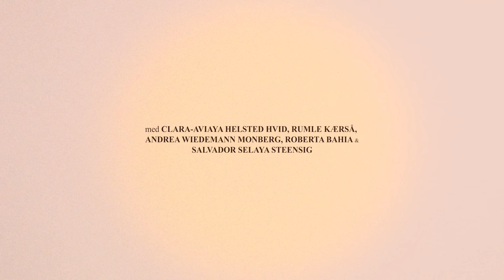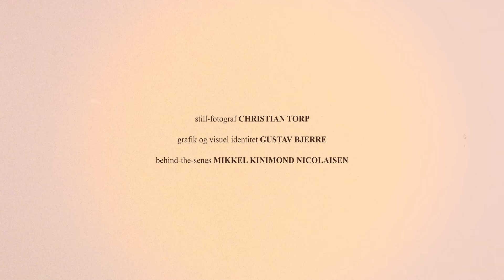GRÆNSER | "Episode 8"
Makkerparret bag CENTRUM: Jonas Risvig og Jesper Christensen, præsenterer i samarbejde med Tales Inc, en medrivende og dramatisk ungdomsserie om livet før man fylder 18. Gymnasiet er et helvede for 17-årige Palma, som har ladet et dokumentarhold følge hendes liv. Rygter fra hendes fortid har spredt sig, og først da ekskæresten Johan starter på skolen, genfinder hun håbet. Han introducerer hende for en venneflok, som ser helt anderledes på livet som ung, og som hver især sætter Palmas problemer i perspektiv. Mens Theo beskytter sin søster fra deres alkoholiske far, er Martha ved at gøre op med sin rige opvækst i Rungsted. Anemones frigørelse får konsekvenser for hendes sociale liv og Johan ender med at lade sine fristelser skabe drama i hele gruppen.

Fotograf: Jesper Christensen
Præsenteret af Tales Inc
Skrevet af: Jonas Risvig, Cecilia Sardou & Andrea Wiedemann Monberg

Skuespillere:
Clara-Aviaya Helsted Hvid (@claraaviaya)
Salvador Selaya Steensig (@salvadorselaya)
Rumle Hueg Kærså (@rumlekaersaa)
Roberta Bahia Brøndsted (@geniuzz)
Andrea Wiedemann Monberg (@andreamonberg)

Producer: Asbjørn Dam & Mathilde Aae Ellebye
Idé: Jonas Risvig & Jesper Christensen
Executive Producer: Kim Magnusson, Christian Bevort & Thomas Hoffmann
B-Foto: Bertil Rosenkrands
Tonemester: Martin Sperlig
Sound Mix: Stefan Garfield Rasch Holm
Klipper: Thomas Irving & Nikolaj Dahl
Grader: Jesper Christensen
Still Fotograf: Christian Torp
Grafik & Visuel identitet: Gustav Bjerre
Behind the scenes: Mikkel Kinimond Nicolaisen

Biroller:
Freja Nyhavn Nielsen, Kasper Trier Kær & Julius Hammer Larsen

Cyd Williams, Rumle Hueg Kærså, ELOQ, Simon Kavi Kragh, Paolo Dellino, Elias Danielsen, Frederik Honoré, Magnus Elkjær Mattsson, Mads Simonsen, Esben Viftrup, Jonas Dammeyer & Sylvester Linck

Tak til:
Volkswagen København, Brasserie Valby, Impact Roasters, Bog & Idé & Tales Inc.